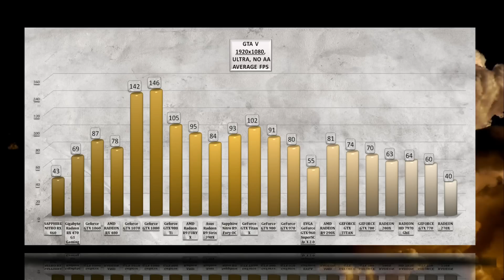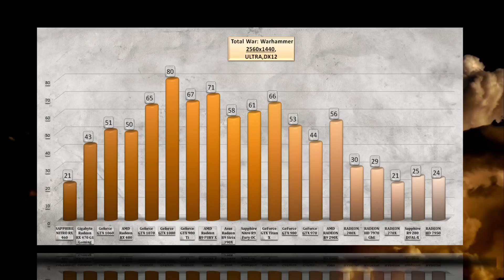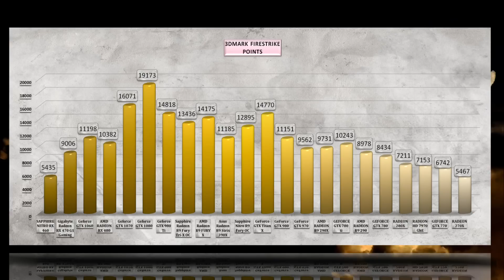SAPPHIRE NITRO RADEON RX 460 OC BENCHMARK / GAME TESTS VIDEO REVIEW / 1080p, 1440p, Windows 10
OFFICIAL GAMES AND SYNTHETICS TESTS / BENCHMARK / SAPPHIRE NITRO RADEON RX 460 OC

Benchmark TEST SYSTEM setup as following:
NZXT Phantom 820 Full Tower Chassis purchase link: ▶  -qhF07J